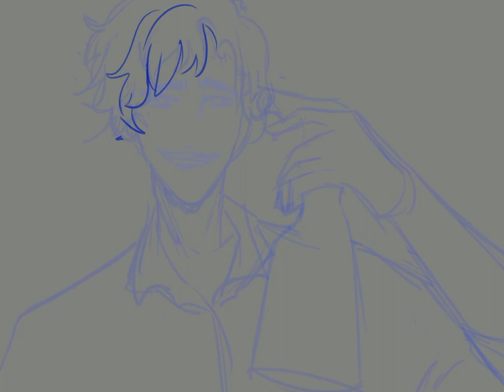Wilbur Speedpaint // Your new boyfriend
Song